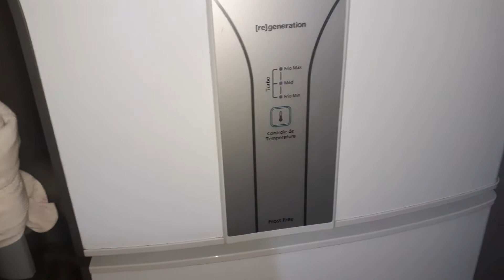Experimentando Chup Chup, Cremosinho ou seria Chopp, como se chama na sua cidade? Açaí